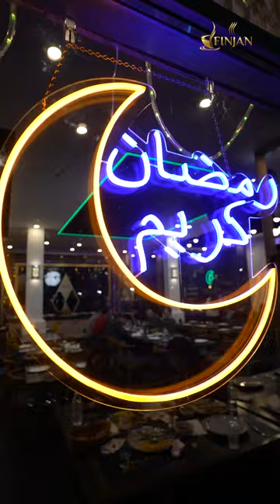Ramadan Special Buffet at Finjan!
Make your iftar exceptional this Ramadan at Finjan! Join us every Friday, Saturday, and Sunday for our Middle Eastern buffet, showcasing over 20 exquisite items from appetizers and mains to sweets. It's a wonderful opportunity for friends and family to unite and indulge in the finest Middle Eastern cuisine. Visit us at 2520 Postmaster Dr Unit 3, Oakville, for an iftar gathering that's full of flavour and fellowship. We're excited to share these special Ramadan evenings with you!